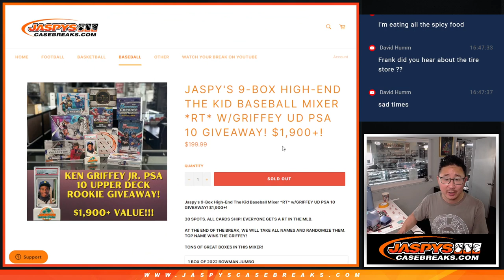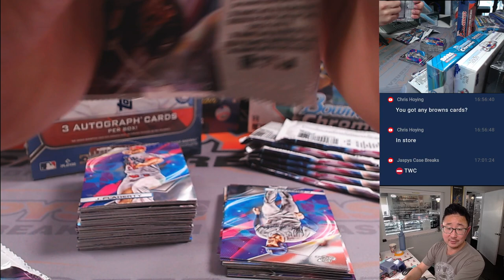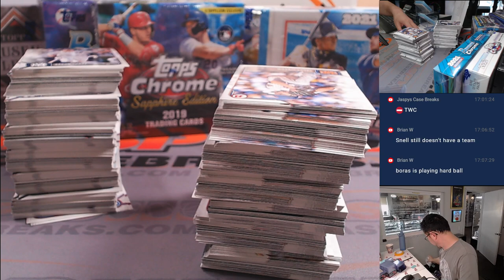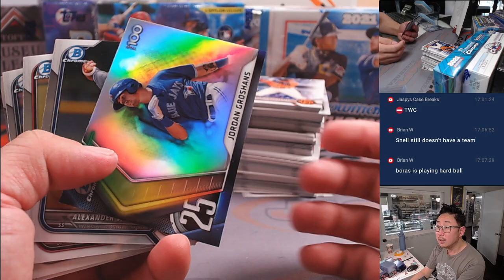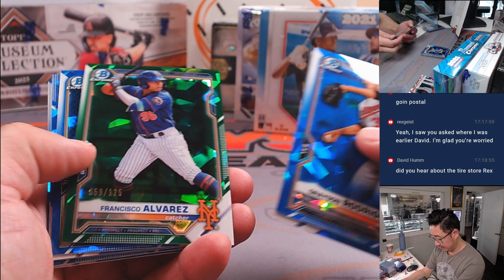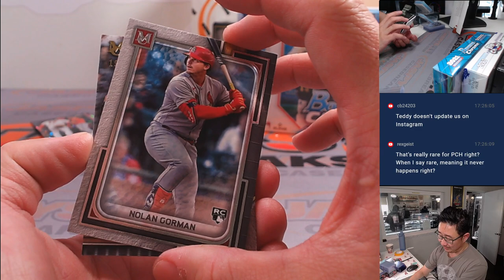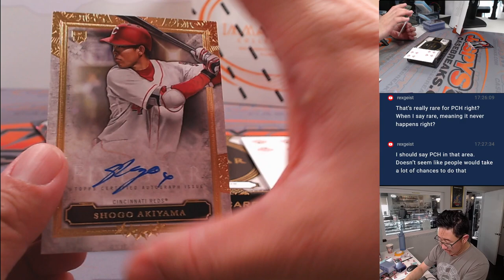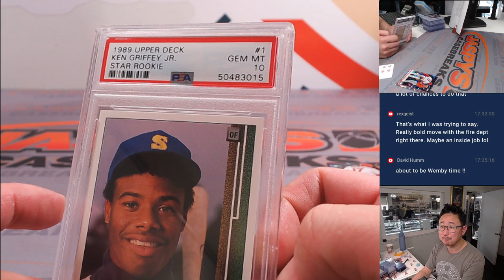Tu, 03/12/24 - JASPY'S 9-BOX HIGH-END THE KID BASEBALL MIXER *RT*